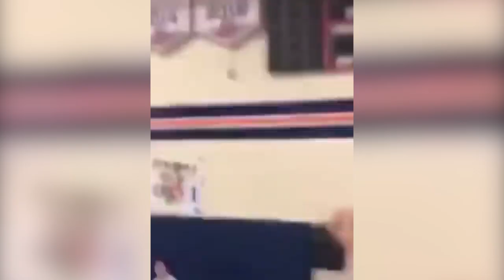Brett Baty might be the best future star... | MLB The Show 22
brett baty is a demon